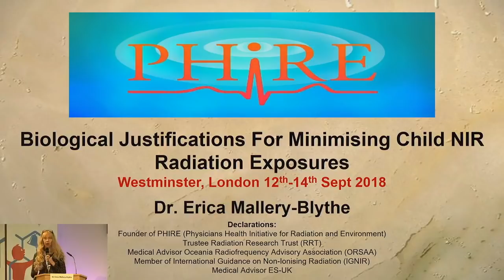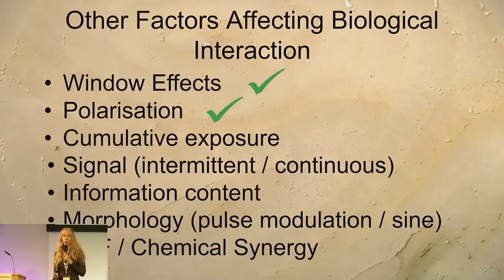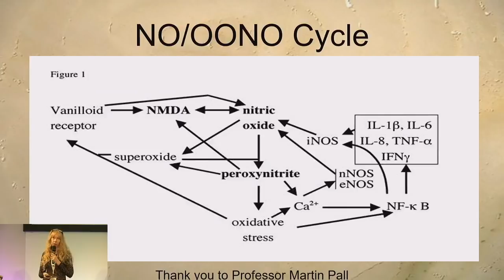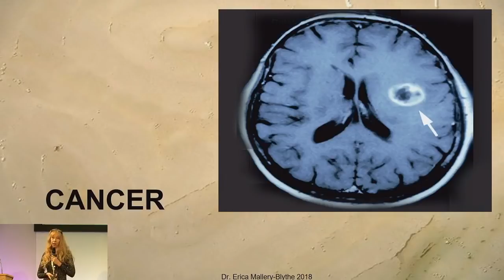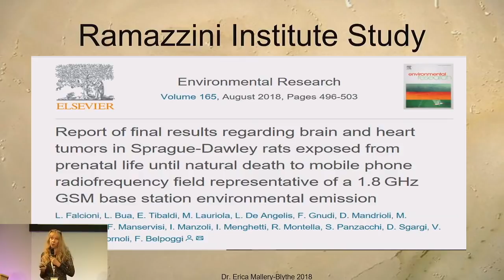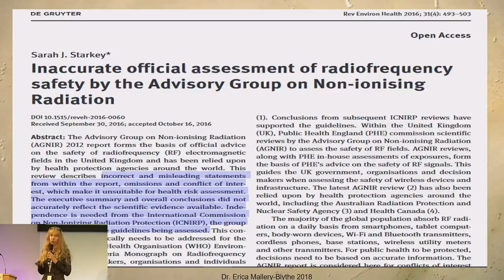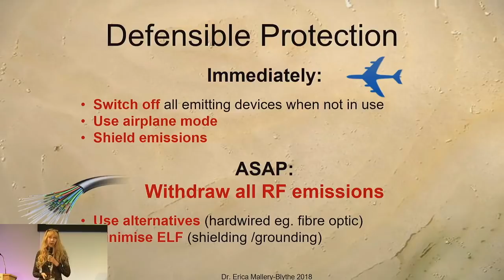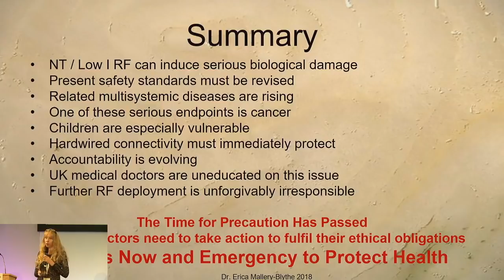Dr. Erica Mallery Blythe - Children with Cancer Conference - 2018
Biological Justifications for Reducing Paediatric EMF Exposures.